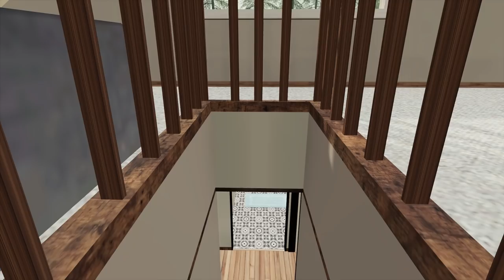HELPING SQUAD OUT (MULTIPLAYER ROLE-PLAY)| WILL THE CASE MAKE IT IN DEERE LAND? | FS19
Grant and I were talking at the local football game.  He stated, he was behind in corn harvest and asked if we could help him out.  I think it would be fun showing the beast of a combine to all the deere fans.